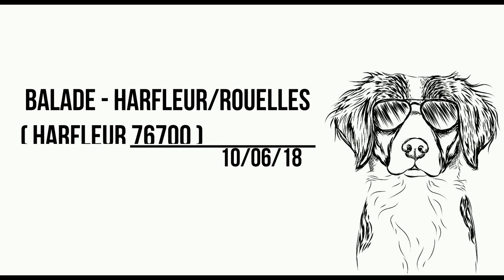🐶 TOUTOU VADROUILLE : EN NORMANDIE ♥ 🐾 - #8 Randonnée/Balade Harfleur / Rouelles (76700)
Pour visionner la vidéo en HD, cliquez sur : la petite roue en bas à droite (paramètre) / qualité / 1080 p hd...

Matinée RANDONNEE/BALADE (Départ ville d'Harfleur / Direction Parc Le Parc de Rouelles)

✏️ Environ 40/45 minutes de marche à pied, pour rejoindre le Parc de Rouelles.

📌 Adresse pour ce rendre sur ce lieu : Mairie d'Harfleur 76700
🚗 Parking : Parking Place d'Armes, parking Mairie, parking Impasse de la Forge 76700 Harfleur

🎬 Réalisation & Création : Blandine
🧒🐶Acteurs : Blandine / Naya (Epagneul Breton 12 mois)
📹 Film : Go Pro Hero 5 Session
🎞️ Montage : Movavi Video Editor 14 plus